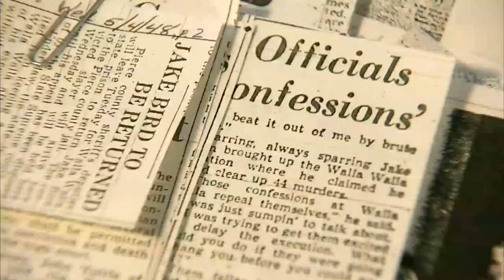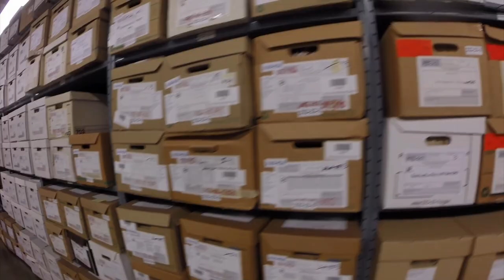Profiler and detective revisit Washington's serial killer crime scenes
Criminal profiler Dr. Lee Mellor and retired Seattle homicide investigator Det. Cloyd Steiger revisit some of the most infamous crime scenes in Washington State - from the Green River to Taylor Mountain - with KIRO7's Dave Wagner.